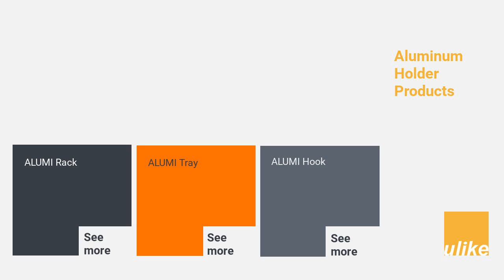FLEX Modular Wine Rack | ULIKE CORPORATION | Taiwantrade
ULIKE CORPORATION - Brilliant Storage

Established in 1987, Ulike Corporation is the leading expert in kitchen and household hardware solutions. With its remarkable expertise in this industry. Ulike has been recognized as one of the best OEM/ODM partners to leading brands.

00:00:00 ULIKE CORPORATION
00:00:07 Brilliant Storage Established in 1987, Ulike Corporation is the leading expert in kitchen and household hardware solutions. With its remarkable expertise in this industry. Ulike has been recognized one of the best OEM/ODM partners to leading brands
00:00:14 Service We Provide Ulike helps customers to accomplish rapid conception to prototype with the shortest lead time. We are proud ourselves to offer high-quality products with a controllable costs to our clients
00:00:21 FLEX Modular Wine Rack This modular design wine rack comprises a FLEX Bar, FLEX Connector, and FLEX Cap. It is expandable to fit any future plan you like and especially when you need more storage space.
00:00:28 MAGIC Modular Wine Rack A modular-designed wine storage rack that is practical with the best price value. As more magic cubes are assembled, more free spaces are created, and further decrease the cost.
00:00:35 Silver Black Gray See more See more See more HONEYCOMB Modular Wine Rack
00:00:42 Telescope Ball Bearing Slide Material: Steel Height: 35/45mm Capacity: 25/35/45kg Finishing: Zinc plated Features: soft close/ push open Length: 250/300/350/400/450/500/550/600 mm
00:00:49 Invisible Undermount Slide Material: Steel Height: 47mm Capacity: 20/30kg Finishing: Zinc plated Features: soft-close/ push open Length: 300/350/400/450/500/550 mm
00:00:56 ALUMI Rack ALUMI Tray ALUMI Hook See more See more See more Aluminum Holder Products
00:01:03 Get a quote TODAY!